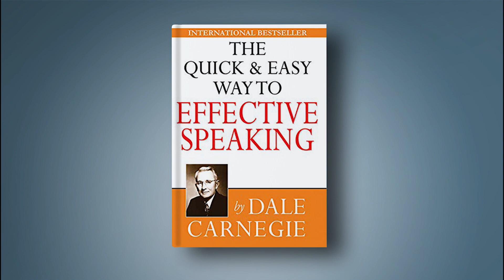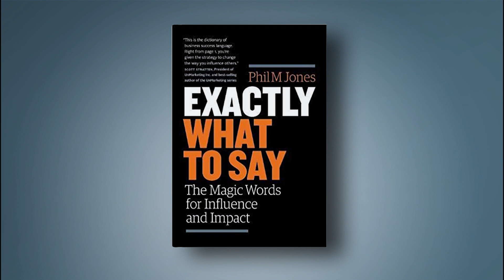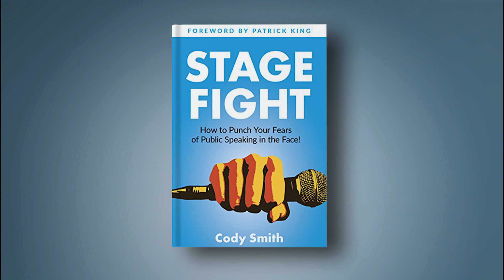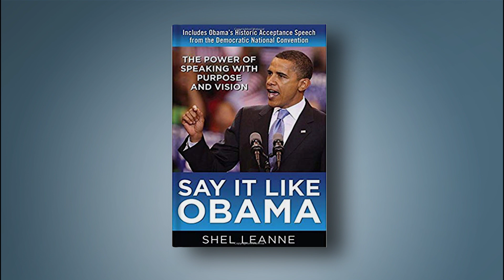MUST READ PUBLIC SPEAKING BOOKS FOR 2020 | Become effective Public Speaker |New Year Resolution 2020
Top 5 public speaking books that you cannot afford to miss in this coming year. To know the top 5 books for 2020 to improve your public speaking skills, watch this video. Once you will view this video, you will get much more than just the name of the best public speaking books.

With the advent of Christmas eve and New year, the soul inside us is roaring to grow better and bigger in this coming year, 2020. If public speaking is on your goals’ list for 2020, then this is a must-watch video for you to know the top public speaking books for this new year.

Promise yourself that you will say goodbye to glossophobia or stage fright in you and you will do whatever it takes to become the better and eventually the most effective public speaker with this year to come. Master the art of public speaking with our channel and we promise to hold your hand from the day you start till the day you become the pro at speaking.

From facing the public to delivering the speech, from telling a story to engaging the audience, these 5 books can teach you every aspect of public speaking from A to Z and everything in between. If you think, you cannot fight this fear of speaking in public, Success Wheels assure you that these 5 books can change this notion of yours by making you the speaker with the best skills and personality.

Don’t let the fear dim your sparkle on the stage. To overcome the public speaking fear, you must watch this video
If you are struggling to find an answer to the question of how to get your point across the audience, watch this video to deliver the message across your audience quickly and impactfully

If you are a beginner or you are a pro speaker, you can improve daily by inculcating all the crucial factors of public speaking which can help you to unleash a great speaker within you. Success Wheels endeavors to hold your hand in your journey of public speaking and will undertake every measure to make you Communicate Like A Pro!